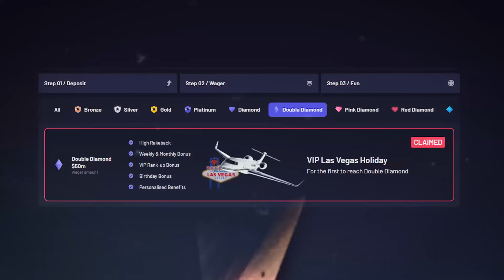THE QUICKEST RUSTY AND CURLY MAX WIN IN HISTORY!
I react to real money wins including the fastest max win ever on rusty and curly, big wins on le bandit, zeus vs hades, and sweet bonanza 1000!